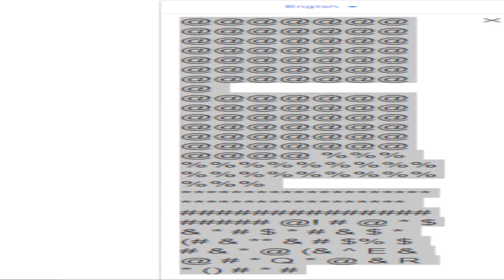Google summons a demon.